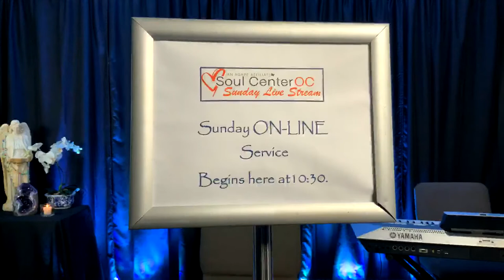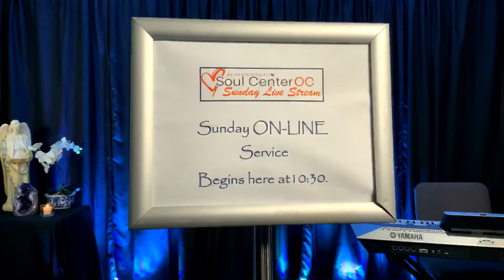SOUL CENTER SUNDAY SERVICE LIVESTREAM